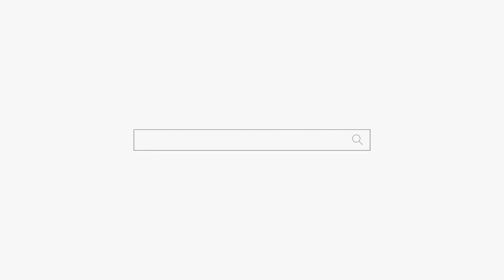손님에게 부채 방울을 던졌다...Why?? 용군TV 덕천암 석정 (강남점집 서초점집 동작구점집 유명한점집 용한점집)